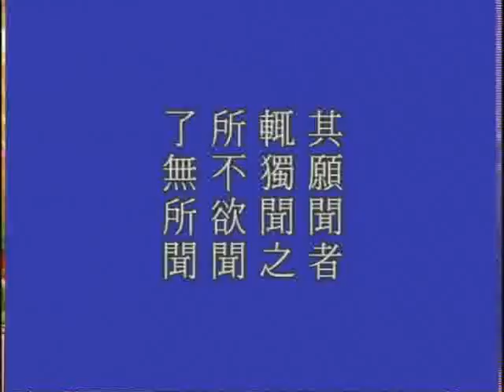無量壽經 第278集 (1998) | 淨空老法師主講